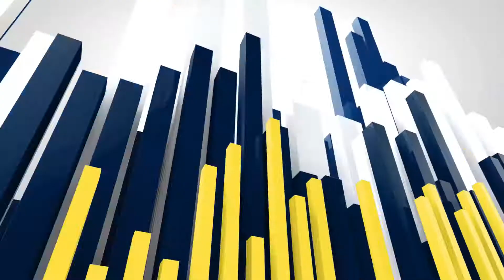జలదoకి మండల కేంద్రంలోని జిల్లా పరిషత్ ఉన్నత పాఠశాలలో రోబోటిక్ వర్క్ షాప్ ఓపెన్